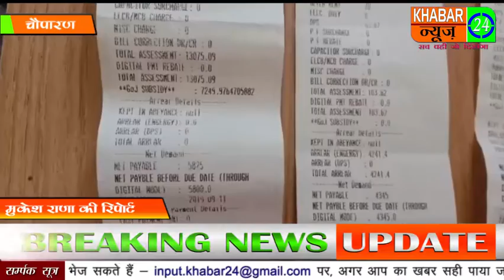KHABAR 24 NEWS/HZB/चौपारण-इटखोरी प्रखंड के कुर्जुन गांव के गलोगों को बजली बिभाग का झटका का मामला है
इटखोरी प्रखंड के कुर्जुन गांव के गलोगों को बजली बिभाग का झटका का मामला है बतादें की ग्रामीणों को तब झटका लगा, जब विजली विभाग के अधिकारी ने, ग्रामीणों को बिना मीटर लगाए हजारों की विजली बिल जारी कर थमा दिया ,बिजली बिल इतना ज्यादा है, कि ग्रामीण संकट में हैं। कि बिना मीटर में कनेक्शन किये सभी का बकाया बिल 4200सौ से लेकर5800सौ तक कैसे हुआ कुच्छ लोगों ने विजली विभाग के अधिकारि से बात किये तो बोला गया है।कि जो बिल एमाउंट है, ओ भरना होगा।लेकिन कुच्छ लोगों ने विभाग में कार्यरत ब्यक्ति से सम्पर्क किये तो बताया गया है कि कुच्छ खर्च करने से बिल अमाउंट कम कर देंगें अब मामला ऐ बनता है, कि आखिर बिना मीटर कनेक्शन किये इतना ज्यादा बिल कैसे आखिर दोषी कौन? बात जो भी हो लेकिन पिसना तो ग्रामीणों को ही है।सुनिये क्या कहते हैं